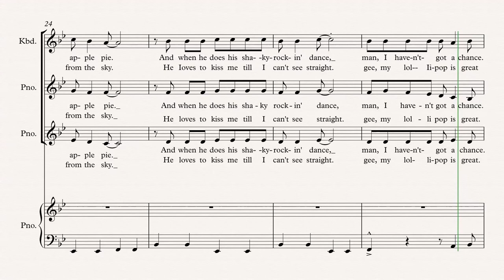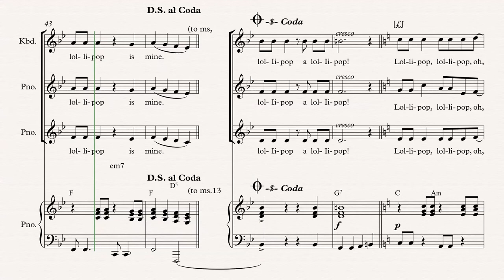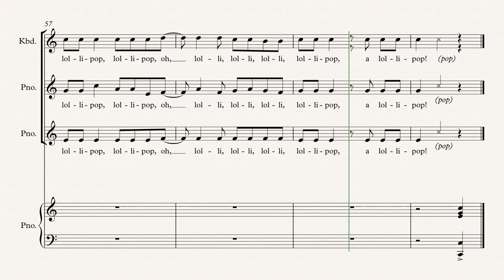Lollipop Soprano II SSA Parts